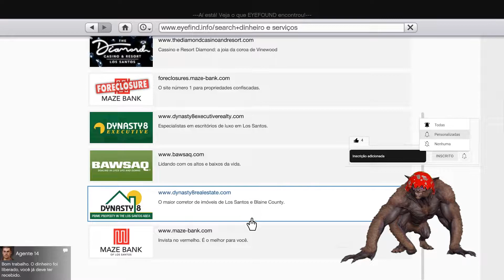Gta 5 online #26 Mais armas para a Ammu Nation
GTA é uma série de jogos eletrônicos criada por David Jones e Mike Dailly, sendo posteriormente gerenciada pelos irmãos Dan e Sam Houser, Leslie Benzies e Aaron Garbut. A maioria dos jogos foi desenvolvida pela Rockstar North (antiga DMA Design) e publicada pela Rockstar Games. Os jogos da série se passam em cidades fictícias dominadas pelo crime, fortemente modeladas com base em grandes metrópoles, principalmente dos Estados Unidos. O personagem jogável pode cumprir missões para o progresso da história, bem como participar de ações não lineares num mundo aberto, consistindo de ação, aventura, RPG, corridas, entre outros. Gta 5 é o sétimo título principal da série Gta e foi lançado originalmente em 17 de setembro de 2013 para PlayStation 3 e Xbox 360, com remasterizações lançadas em 2014 para PlayStation 4 e Xbox One, em 2015 para Microsoft Windows e em 2022 para PlayStation 5 e Xbox Series X/S. A historia do jogo se passa no estado ficcional de San Andreas e os jogadores controlam três protagonistas e podem alternar entre eles durante e fora das missões. O modo multijogador, Gta Online, permite que até trinta jogadores explorem o mundo e entrem em partidas competitivas ou cooperativas.